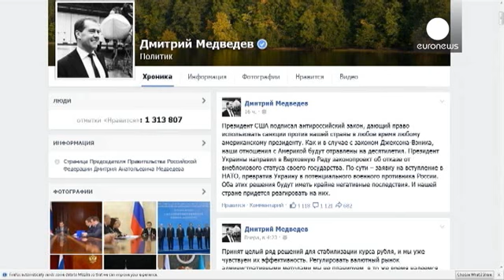Moscú considera hostil la renuncia de Ucrania a la condicion de país no alineado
En el Kremlin las críticas han sido categóricas al dar por descontado que tendrán frontera con un país que acabará por formar parte de la OTAN.

El ministro de Asuntos Extyeriores, Sergei Lavrov dijo: "Creo que el proyecto de ley votado en la Rada es contraproducente y crea la ilusión de que esta ley para abandonar el estatus de no alineado con la aspiración de unirse a la OTAN, como dicen abiertamente los políticos ucranianos podría acabar con la profunda crisis de Ucrania".